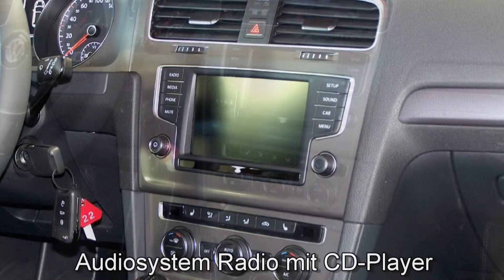Volkswagen Golf 1,2 TSI Lounge GW109804 Sunset Red "AUTOHAUS CZYCHY"